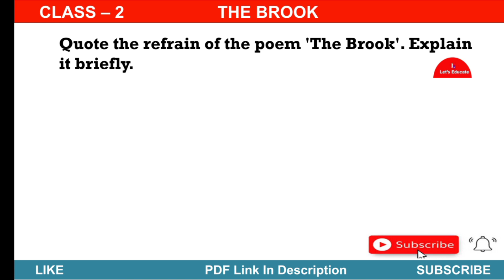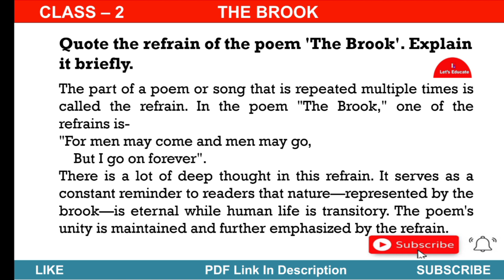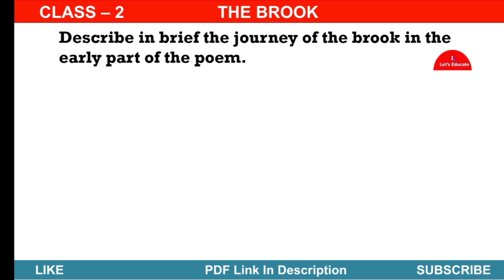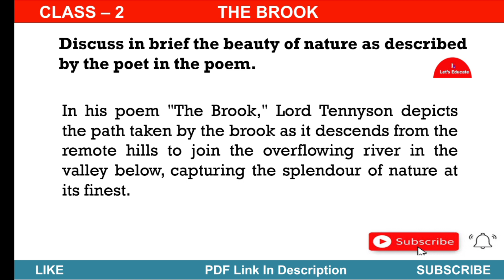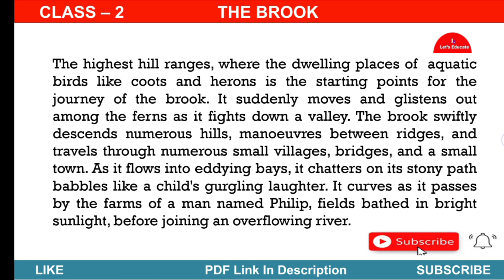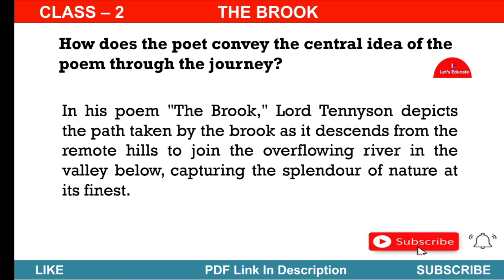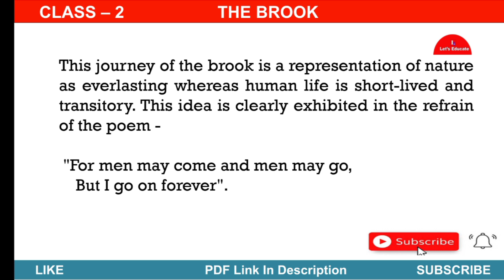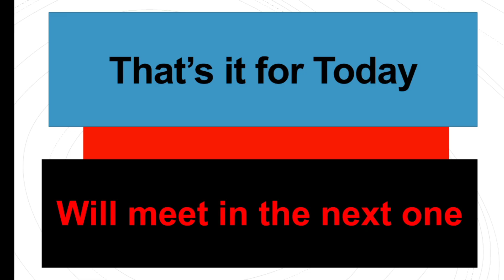The Brook Questions and Answers | Class 2 | Alte. English | Class 12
Today in this class, I will discuss all the Three, four and five marks textual question and answers from the poem The Brook.

This is a chapter  included in the syllabus of Alternative English for HS 2nd year.